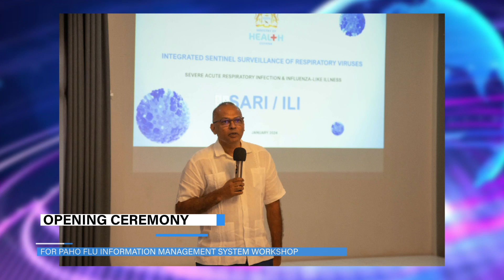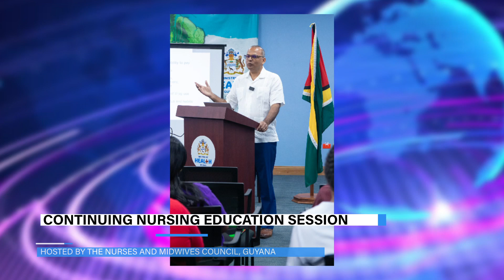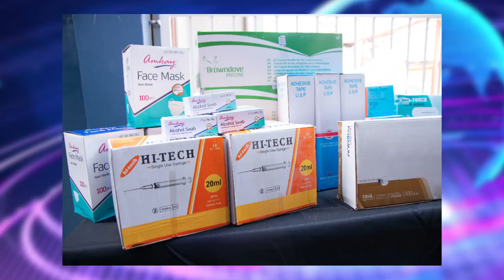Week In Review 20 Jul 2024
A review of the Ministry of Health’s major activities over the past week.
(A Production of the PR/HC/HP Unit)